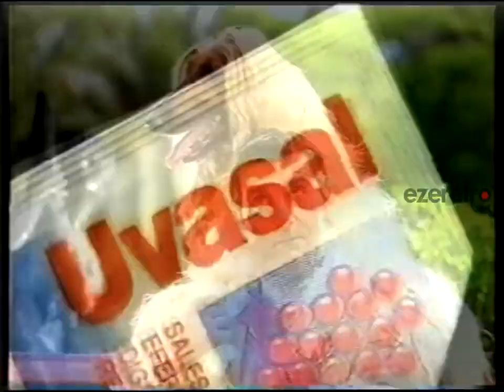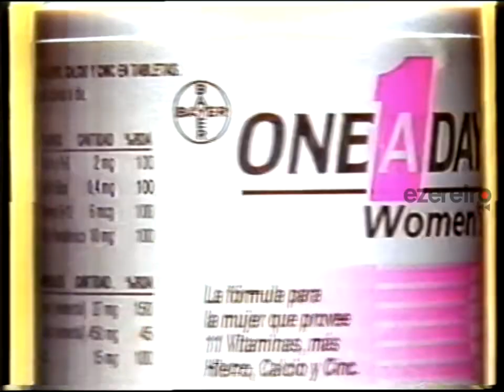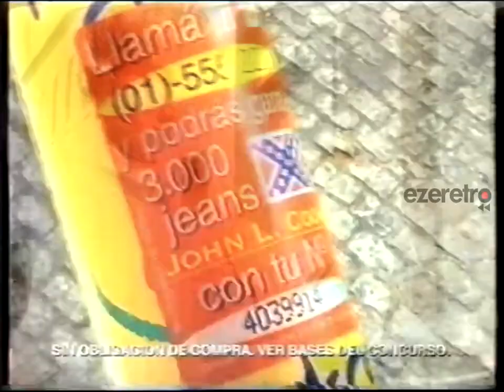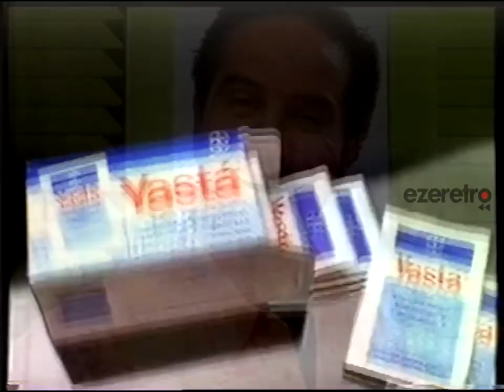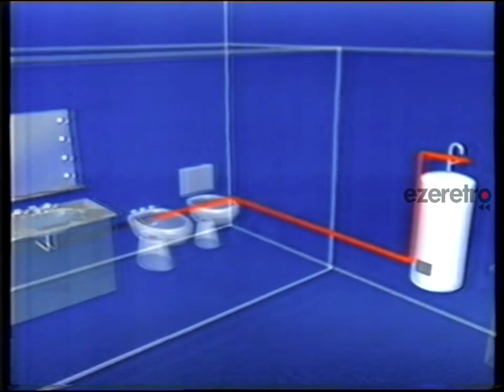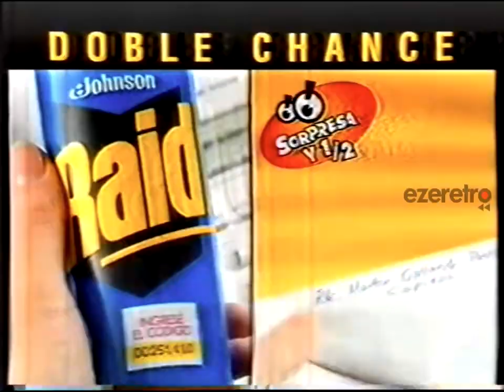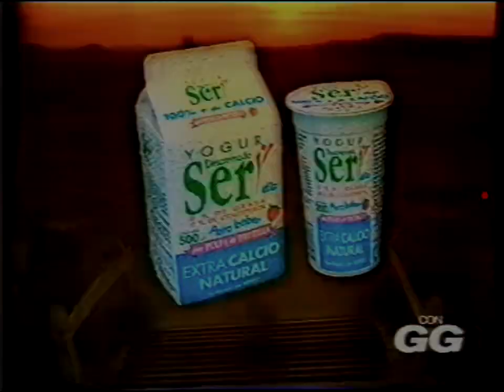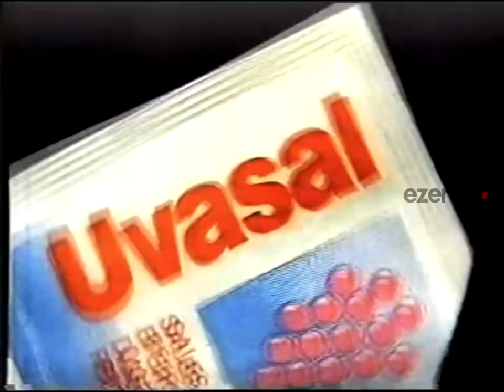Tandas Canal 13 (Argentina) - 26 de Octubre de 1996